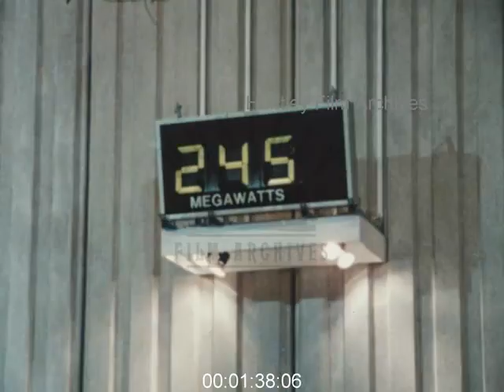Charles III delivers speech and plaque in Wales, 1980s - Archive Film 1063060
1980s, Prince Charles making speech about the Dinorwig project in Wales, he seems quite happy about the end result. He pulls cord to reveal plaque and then presses button and a megawatt counter starts counting. Prince of Wales outside shaking hands with local people. Narrator walks through wood.